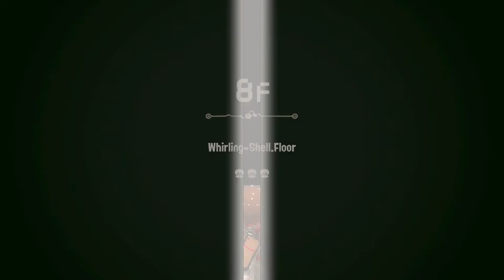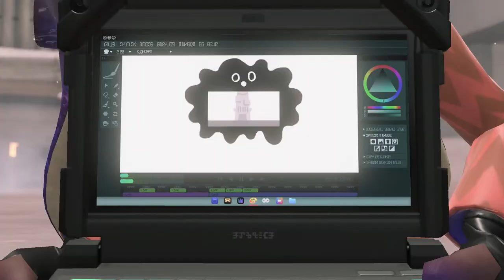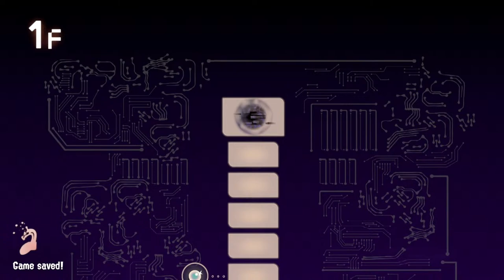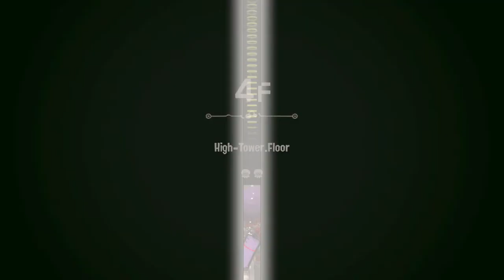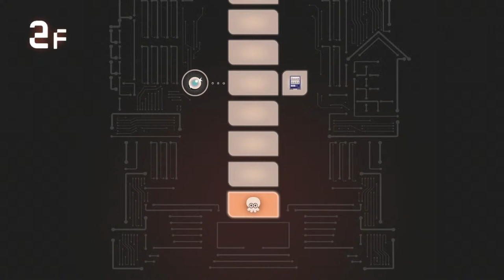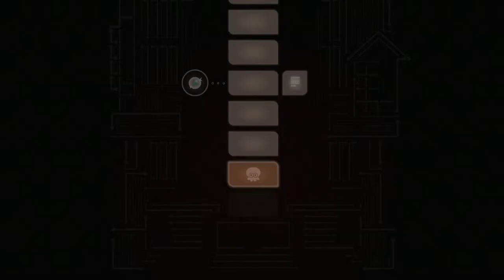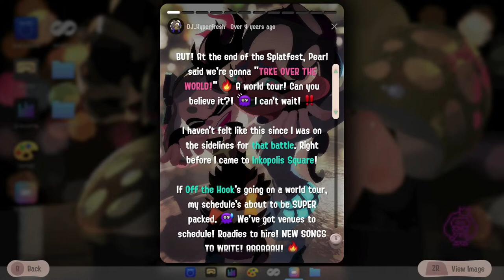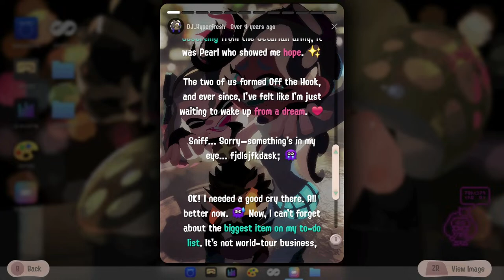SIDE ORDER IS HERE 🤍 Let's Play for the First Time!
Let's Play Side Order for the First Time! 🤍 About Side Order: "Challenge yourself to a new single-player campaign, Side Order! As Agent 8, you wake up to discover Inkopolis Square has been drained of color and its residents have gone missing. Looming over the city is the ominous Spire of Order. Alongside a drone who claims to be Off the Hook member Pearl, Agent 8 must fight off waves of enemies in floor after floor of challenges on their way to the top of the Spire and learn its secrets. Use color chips to boost your abilities in this experience that’s designed to be replayed over and over."

📋 CHAT RULES
- Be kind and respectful to myself and others.
- Hatred of any kind will not be tolerated. No racism, sexism, homophobia, transphobia, classism, etc.
- No backseat gaming or spoiling unless asked.
- Respect my boundaries and the boundaries of others.
- No spamming.
- No self-promotion.
- No age sharing.
- Do not dox anyone or share personal information.
- We support one another in this community. Do not shame others for the ways in which they choose to support this space.
- Respect and adhere to all moderation guidelines and policies below.

🔧 MODERATION INFORMATION
- Moderators uphold the rules and guidelines that we have established as a community.
- I have the utmost respect and appreciation for this channel’s moderators.
- This community respects and appreciates moderators as much as I do.
- Disrespect of any kind towards moderators related to their role will not be tolerated.
- Do not argue with moderators regarding moderation decisions.
- Do not impersonate moderators.
Consequence Steps
1. Written warning in chat from moderator.
2. 1-30 minute time out from chat depending on severity.
3. Ban from chat.
Note: Depending on how severe the offense is, moderators reserve the right to skip consequences steps 1 and 2 and go directly to step 3.

💜This is a supportive, kind, and fun community. I’m really happy that you are a part of it 💜

🚨MUST READ BEFORE JOINING POOL
- I expect anyone in the pool to uphold chat rules.
- This is a community where we collectively value everyone having the opportunity to play equally.
- If you see that someone has not had an opportunity to play and you have already had 1-2 games, please make space for others and swap appropriately.
- I will operate on an honor’s system for the time being. If there are problems that arise due to this I will have to be more strict - which I don’t want to be! So please be mindful of others.
- I want to be able to play with everyone and enjoy our time together. Now let’s go have some fun!

Pool Code: ElieD